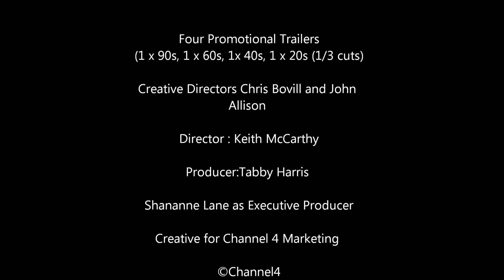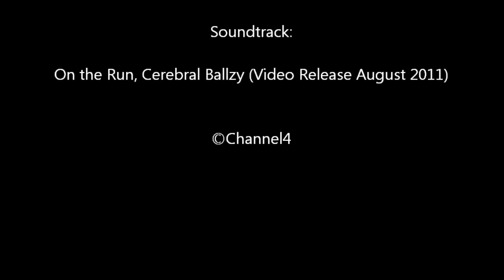Channel 4 Crabbie's Grand National 2014 Advert - Promos 90,60,40,20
Four different versions of the brilliant adverts created by Channel 4 to promote the Crabbie's Grand National 2014 are featured here. The 'epic', 90 second full version, the 'triumphant' 1 x 60 Seconds, the 'majestic' 40 Second cut and the 'artful, teasing and mysterious' 20 seconds. At least three versions of the 20 second cuts were broadcasts and this was the most 'sonically intriguing' even though it didn't feature the vocal.

The narrative that drives these frenetic promotional trailers for the Crabbie's Grand National Festival 2014.is an re-enactment of what is purported to be the first ever recorded steeplechase. Taking place in 1752, as a result of a wager between one Cornelius O'Callaghan and a Edmund Blake, the protagonists transverse a part of the Irish countryside filled with solid obstacles, ditches and hedges. A new legend is born.

The narrative depth, lustruous effects, full on action and epic scale make this one of the most stunning sporting promotional trailers for a sporting event of any kind. The attention to detail and compelling storyline supported by excellent editing and post production has ensured this very heavily broadcast campaign has continued to attract and not wear out.

The music choice is raw and driving, which fits perfectly within this format. It could even be - in this stripped back form - a 'earworm' or better still a 'hearworm'!

Copyright ©Channel4/Channel 4 MarketingChannel 4,